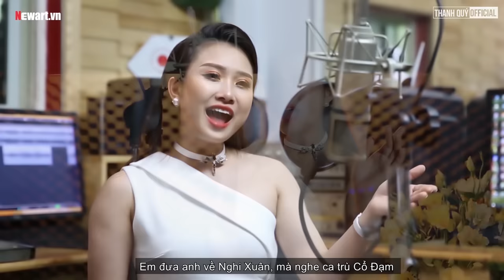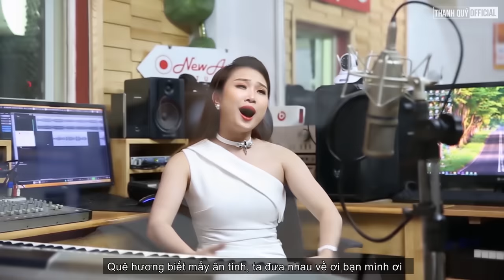Đưa anh về Hà Tĩnh. || Thanh Quý Official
Nhạc:  Lê Xuân Hoà

Lời: Phan Duy Oanh - 1971
Đức Thọ, Hà Tĩnh.